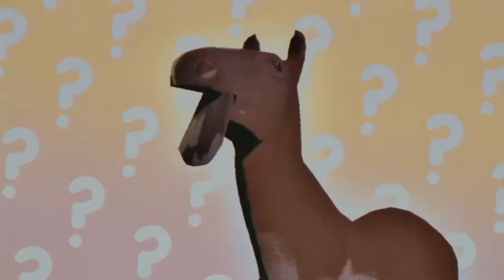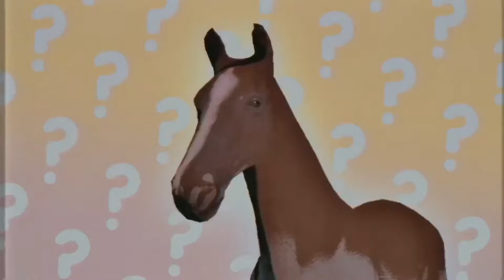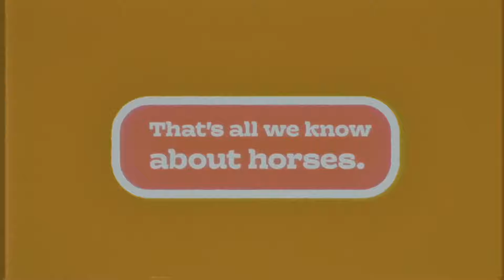FFXIV [VTUBER] [EN] Bozja Castrum and Delu and clears for you!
Some raids and a nice relaxing spa date~